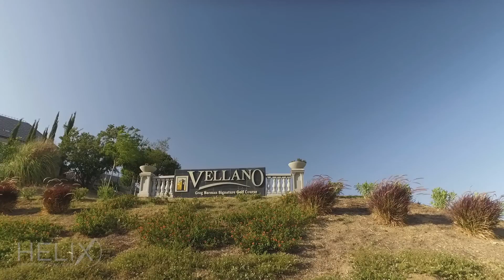HELIX: Vellano Country Club - Best Drone Videos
HELIX specializes in aerial videography and photography. We are a drone service in Southern California with a wide range of drone services including real estate photography and videography, wedding videography and photography, corporate events videography and photography, creative productions, and collaborations with other photographers and videographers.